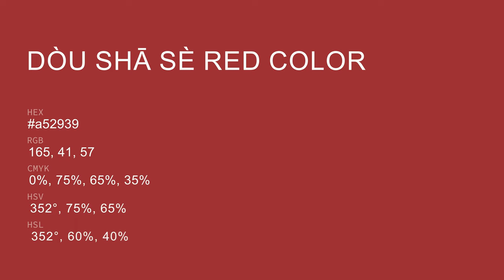Dòu Shā Sè Red color a52939 hex color - Brown color - Cool color a52939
What color is Dòu Shā Sè Red ? a52939 hex color - Brown color - Cool color a52939

Hex a52939 Color Code is also known as Dòu Shā Sè Red color.